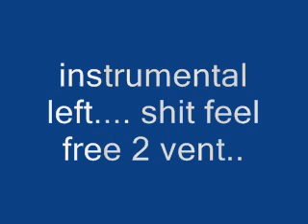My Life Freestyle....